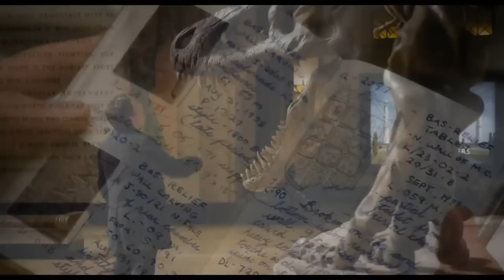Ночь в музее: Секрет гробницы